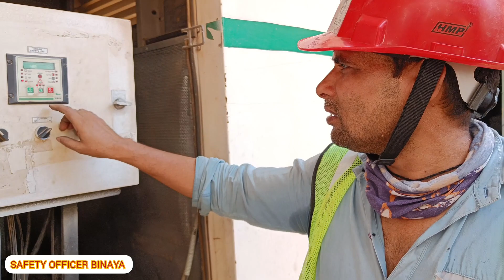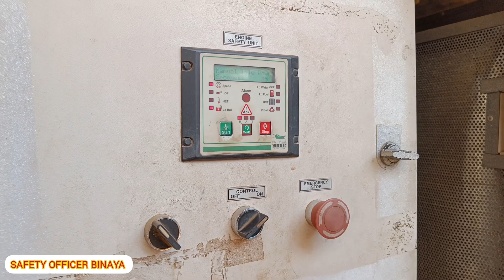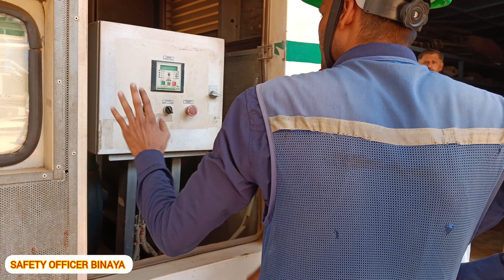Some information about DG generator 🤏👆